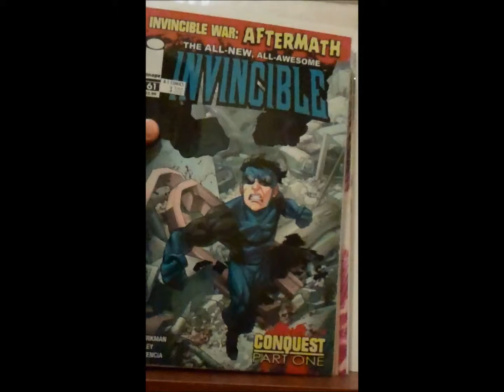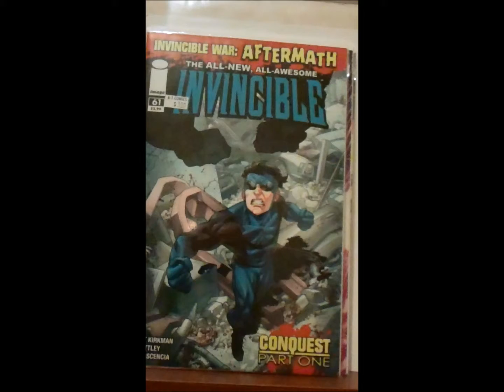Comic Haul #5 (LCS)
Quick vid of some pick ups from the local comic shop.